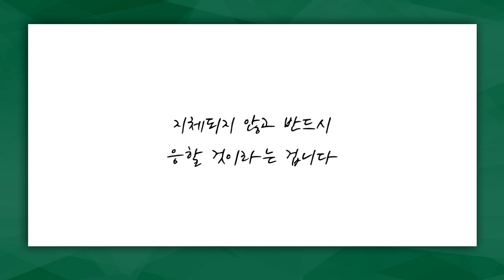[짧은설교] 더딜지라도 기다리라 | 충정교회 옥성석목사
"우리가 부르짖을 때에 주님께서 말씀하십니다"

옥성석목사님의 전체 설교 영상이 궁금하신분은

'CTS2'와 함께!